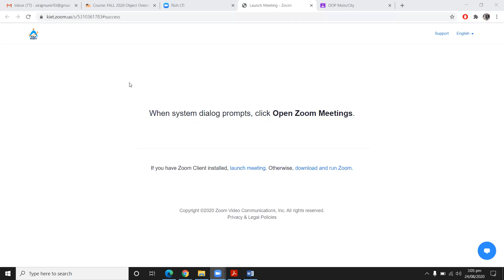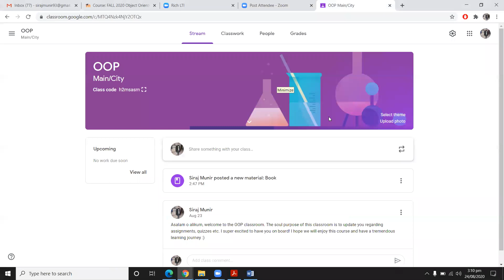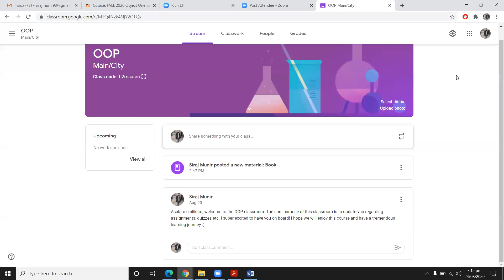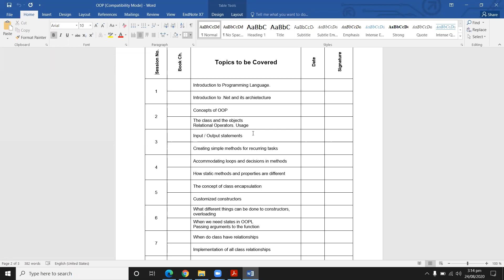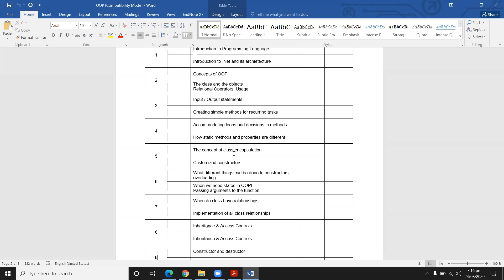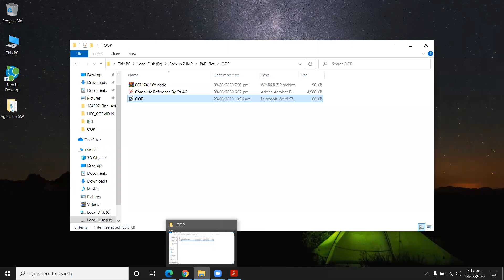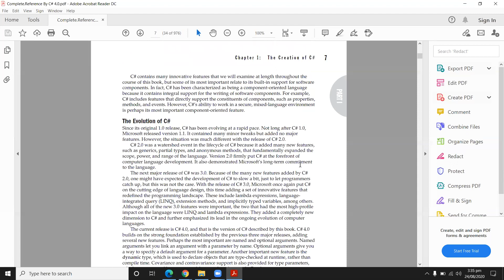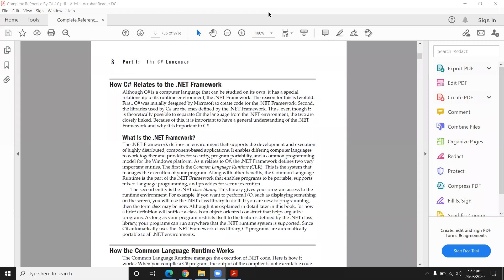OOP Lecture 1